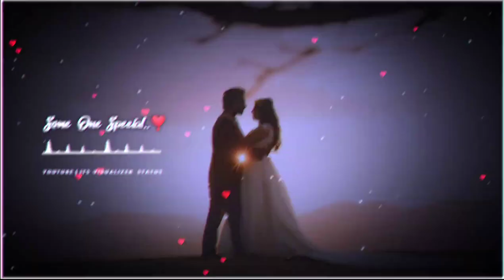Hindi song status | Hindi lyrics status | whatsapp status | sad status | Hindi romantic status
New Hindi lyrics song status | Hindi whatsapp status video | sad status | hindi romantic status

Love status
Love
Status song
Song status
Hindi song
Hindi song status lyrics
Love song
Love song status lyrics
Love song
Lyrics status
Love status song
Hindi song
Trending status
I love song status
Status video
New status
Old songs status
Old status
Old Hindi songs status 2021
Status new
Lyrics status
Love song status new 2021
Love song status new 2022
Love song status for whatsapp
New status hindi song
Trending status
Viral song whatsapp status
Breakup status
Breakup whatsapp status
Status video lyrics
love status

🙏😍❤️ keep watching